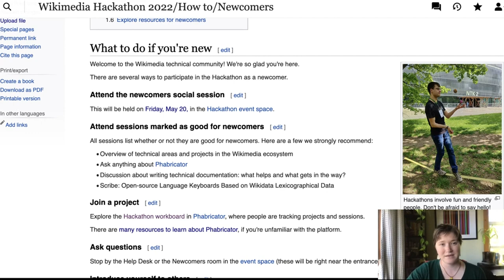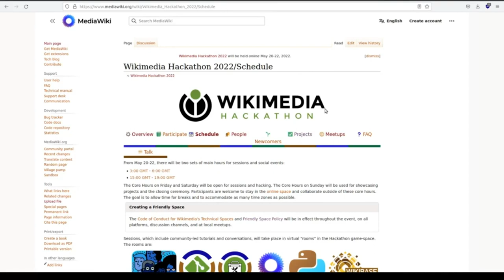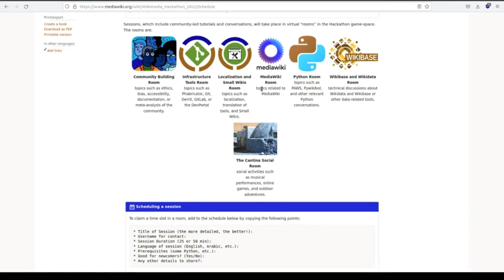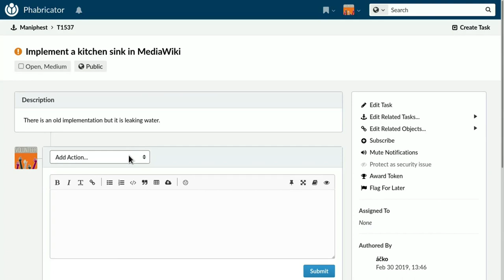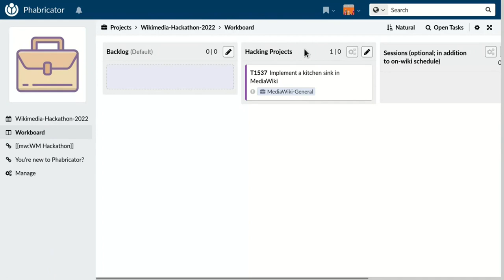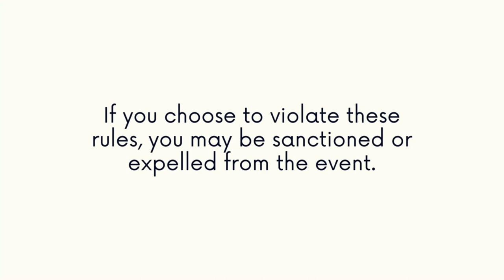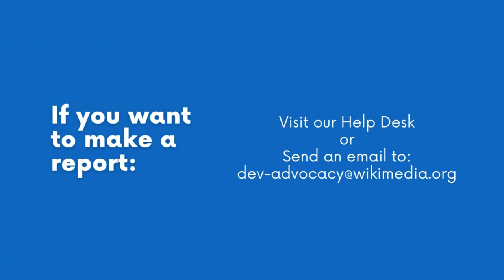Wikimedia Hackathon 2022 Opening Ceremony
This video introduces the Wikimedia Hackathon 2022. We explain the schedule, game space, Phabricator, the code of conduct, and friendly space policy, and welcome everyone to the event.

Resources used in this video:

* 0:04 - people look at screens graphic - Author: Mam'Gobozi Design Factory (MDF); License: Creative Commons Attribution-Share Alike 3.0 Unported

* 0:04 - Wikimedia hackathon mark vertical - Author: Blanca Flores (WMF); License: Creative Commons Attribution-Share Alike 3.0 Unported

* 2:47 - computer graphic - Author: Mam'Gobozi Design Factory (MDF); License: Creative Commons Attribution-Share Alike 3.0 Unported

* 4:43 - virtual chat graphic - Author: Mam'Gobozi Design Factory (MDF); License: Creative Commons Attribution-Share Alike 3.0 Unported

* 7:05 - building blocks graphic - Author: Mam'Gobozi Design Factory (MDF); License: Creative Commons Attribution-Share Alike 3.0 Unported

* 8:26 - conversation graphic - Author: Mam'Gobozi Design Factory (MDF); License: Creative Commons Attribution-Share Alike 3.0 Unported

* 10:11 - toy car video - Author: BMueller (WMF); License: Creative Commons Attribution-Share Alike 4.0 International

* 10:16 - group photo wave gif - Author: Ckoerner; License: Creative Commons Attribution-Share Alike 4.0 International

* 10:17 - cuteness association video - Author: Jwslubbock; License: Creative Commons Attribution-Share Alike 4.0 International

* 10:20 - table football video - Author: Jwslubbock; License: Creative Commons Attribution-Share Alike 4.0 International

* 10:23 - people standing up video - Author: Jwslubbock; License: Creative Commons Attribution-Share Alike 4.0 International

* 10:25 - angry goat video - Author: Lea Lacroix (WMDE); License: Creative Commons Attribution-Share Alike 4.0 International

* 10:29 - group photo video - Author: Jwslubbock; License: Creative Commons Attribution-Share Alike 4.0 International

* Software used to create the video: Kdenlive